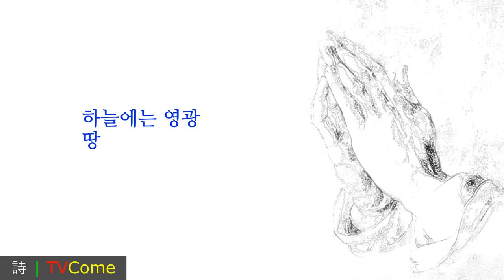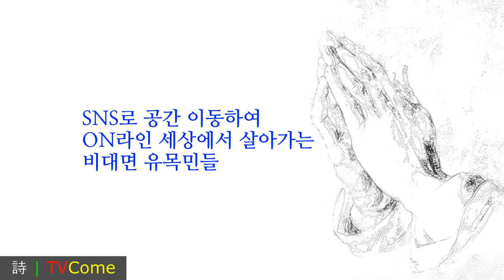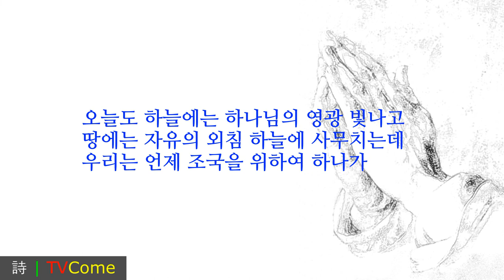우리는 언제 조국을 위하여 하나가 될까 "모국을 위한 기도" 김대응시인의 시읽기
모국母國을 위한 기도

poem 김대응

하늘에는 영광
땅에는 평화가 있길
기도한다

하늘에는 영광 빛나고
어둠에 쌓인 세상 밝아 와도
미세먼지 앞을 가리운 듯 뿌옇고

코로나시국 메리 크리스마스
해피 뉴이어 기쁜 소식 전파 소리
만남의 거리에선 사라지고

SNS로 공간 이동하여
ON라인 세상에서 살아가는
비대면 유목민들

너나 나나 우리 모두
평화의 하나님 우리를 하나 되게
하소서 기도의 손을 모은다

하나님의 영광 손바닥으로 가리우는
좌파 권세 자들 아는지 모르는지
거기에 붙어있는 기생충蟲들

오늘도 하늘에는 하나님의 영광 빛나고
땅에는 자유의 외침 하늘에 사무치는데
우리는 언제 조국을 위하여 하나가 될까